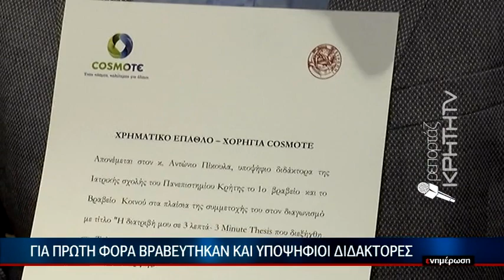Υποτροφίες 20000 ευρώ ¨μοίρασε¨ η Cosmote σε πρωτεύσαντες φοιτητές του Πανεπιστημίου Κρήτης